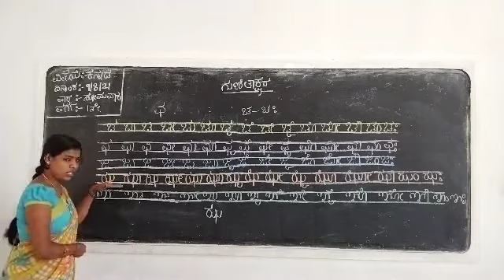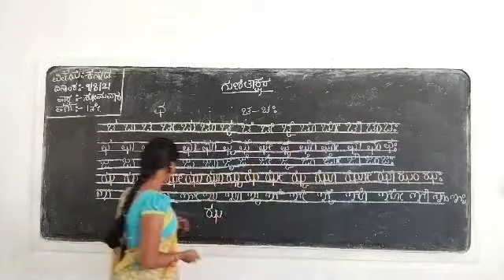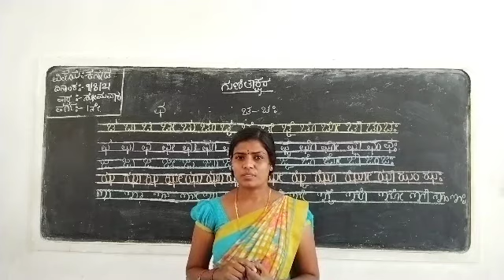1ನೇ ತರಗತಿ ಗುಣಿತಾಕ್ಷರಗಳು